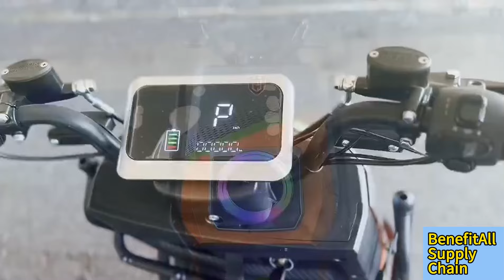Delivery Guy's Dream Electric Bicycle ! 70km/h speed,colourful lights and strong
Check out our delicate-designed model, compact, powerful,strong, max speed 70 km/h, LED screen, turning lights,eye-catching stylish colourful back and front lights, one set of lithium battery and one set of lead acid battery units available . Especially suitable for the DeliveryGuy or TakeawayBoy use.